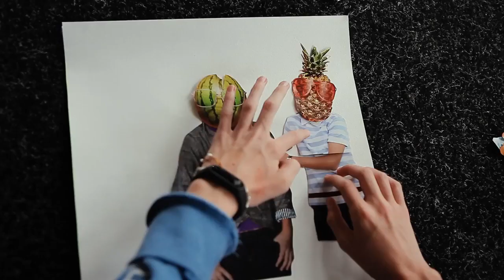Open Kids в Summer Open Camp 2017 by Open Art Studio Славское Day #8 1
На моем канале вы увидете все концерты Open Kids в Киеве , а так же трансляция участников балета или Open Kids.